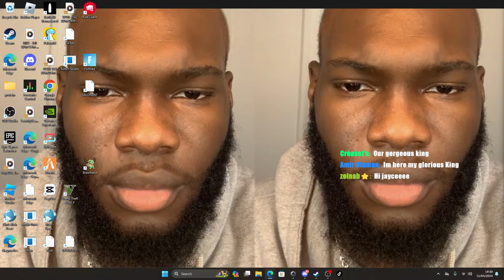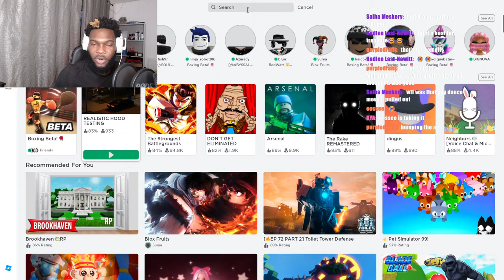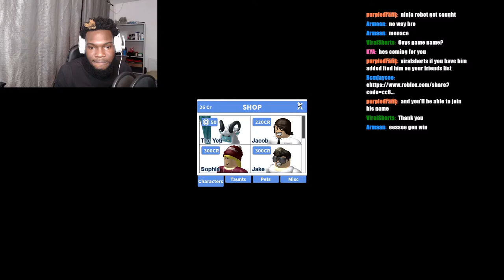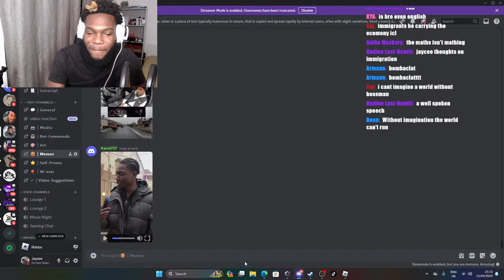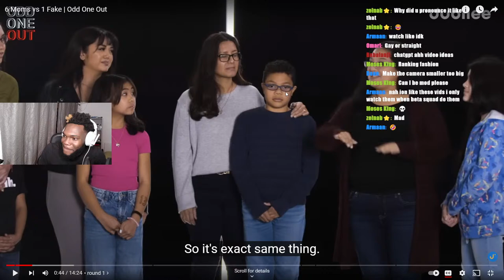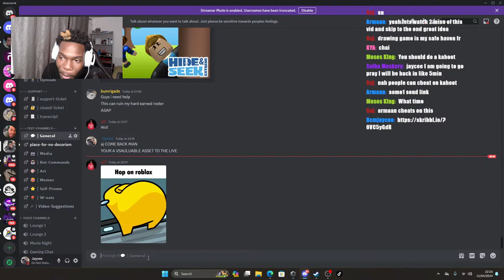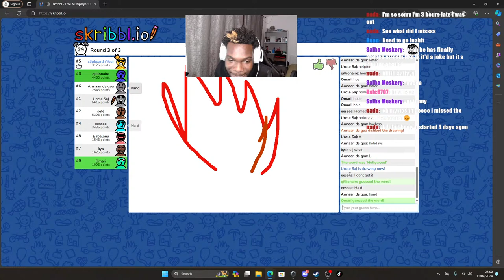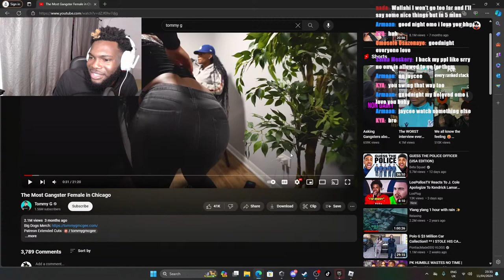TALLLEST STREAMER REACTIONS STUFF AND MORE STUFF